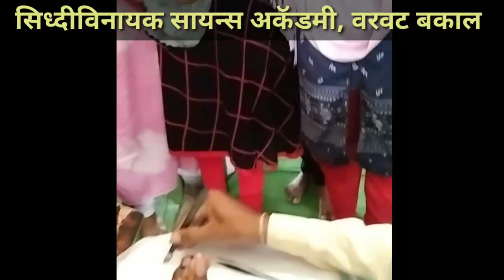Human eye (मानवी डोळा)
Human eye practical ,teach by- Doc.Prof.Pawan Panpatil Sir